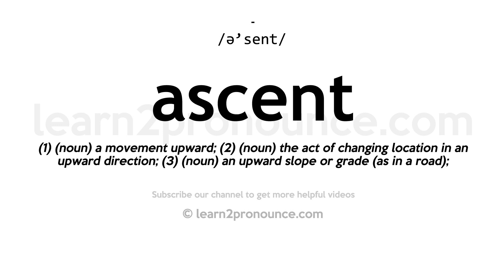How to pronounce Ascent | English pronunciation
Learn how to pronounce Ascent in English
ASCENT
Pronunciation of Ascent: /ə'sent/
Definition of Ascent: (1) (noun) a movement upward; (2) (noun) the act of changing location in an upward direction; (3) (noun) an upward slope or grade (as in a road);